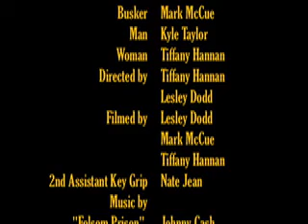Stuck in the Middle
Our 2nd College Film Production. Written by Tiffany Hannan !